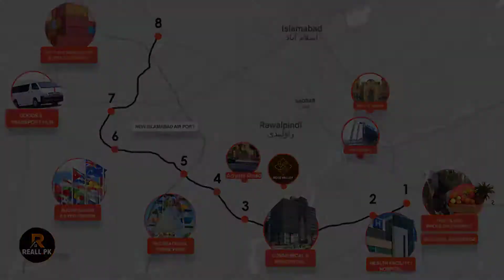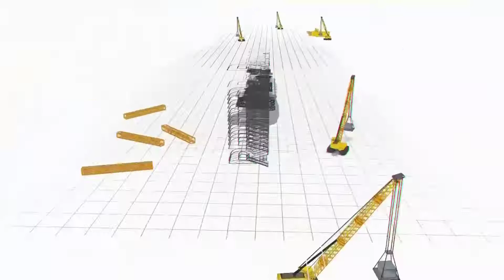Ring Road Rawalpindi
Rind Road Rawalpindi route is finalized with a by-pass construction design. The design will provide easy access to heavy traffic while traveling on G.T Road that had to pass through Garrison City.

The residential projects along the Rawalpindi Road Road route will also benefit from this bypass design. The project will be headed by Punjab Highway Department and will be completed in 2 years. Rs 47 Billion will be spent on the construction of Ring Road and the Asian Development Bank will provide the majority of that cash.

Ring Road will be 300 ft. wide and will include 6 flyovers, 10 overhead bridges, and 3 interchanges. The construction will begin in 2022.
Societies located near Ring Road which will have its access are
📍Rose Valley,
📍Rudn Enclave,
📍Kingdom Valley, and many more.
Interchange of Rawalpindi Ring Road;
🔷1-G.T Road (Radio Pakistan)
🔷2-ChakBeli Road
🔷3-Adyal Road
🔷4-Chakri Road
🔷5-Thalyaan Interchange(M-2)
Now it's the Best Time to Invest in Projects like Rose Valley.